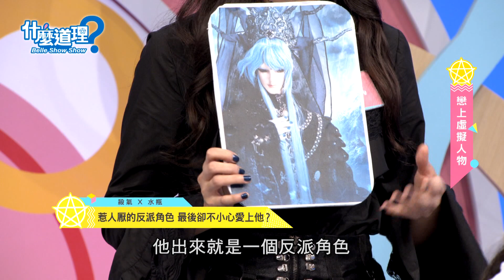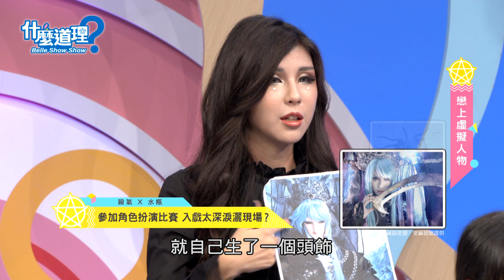【精華版】 從厭惡轉成喜歡 她看到暴雨心奴深處渴望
一直到後來發現，原來暴雨心奴內心也只是個渴望愛的小孩，才改變自己的想法。

【什麼道理？】每週一至周四晚上九點東風衛視CH37頻道電視首播